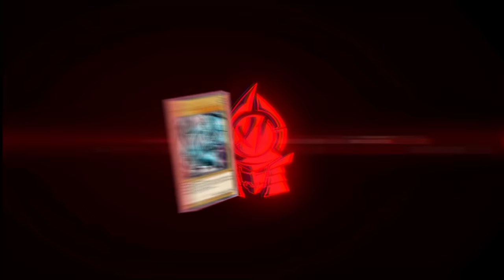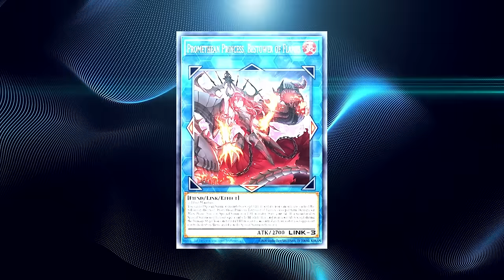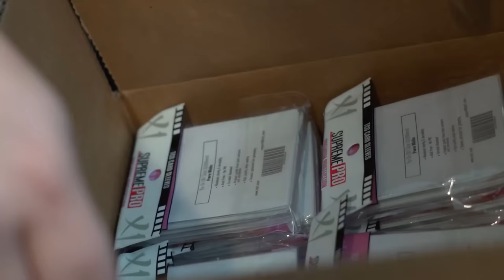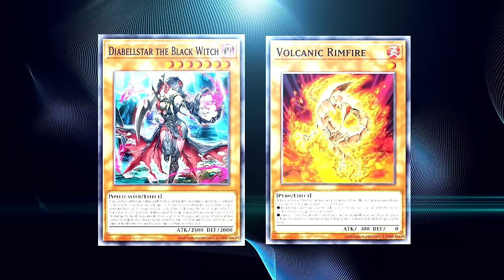INSTANT RAGE QUIT - The Most TOXIC Deck In Yu-Gi-Oh Master Duel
Intro: 0:00
Deck profile: 0:53
Combo: 3:04
Duel 1:  9:29
Duel 2: 14:32
Duel 3: 17:21
Duel 4: 20:22